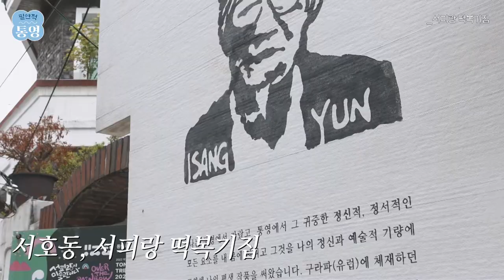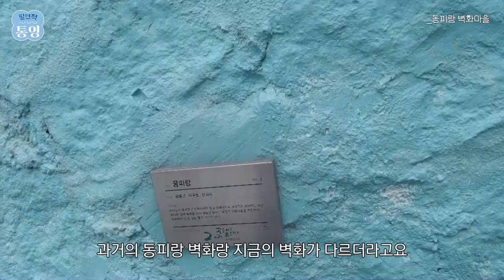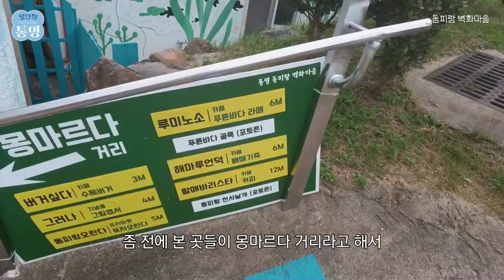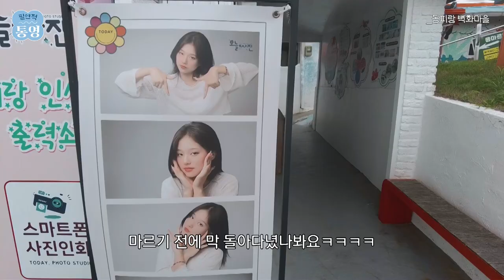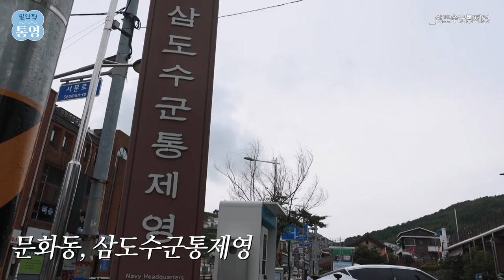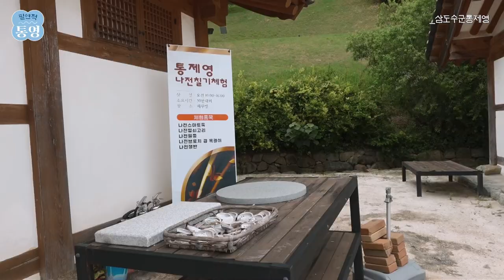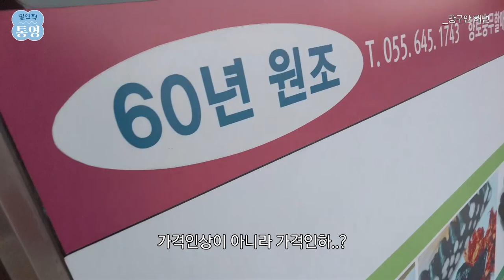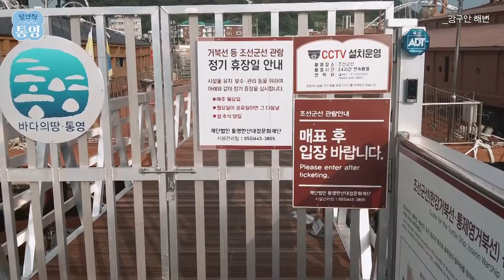#1 나홀로 통영 보름살기 | 웅장하고,, 훈훈하고 다 하는 뚜벅이의 통영여행 (서피랑떡복기집, 삼도수군통제영, 동피랑, 빵쌤, 원조향토충무김밥) (eng)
00:00 Intro
00:42 왜 저한테 친절할까?
02:38 이순신 그리고 통영
03:44 피랑이란..
04:31 서피랑 떡복기집
07:38 동피랑 벽화마을
10:39 동피랑 마을 카페
13:13 삼도수군통제영
17:07 빵쌤
18:20 원조향토충무할매김밥
19:00 갑자기 분위기 웅장
20:02 충무김밥 맛있다
22:14 Thank you!

이 영상은 통영시에서 여행 경비의 일부를 지원 받아 제작한 영상입니다🩵